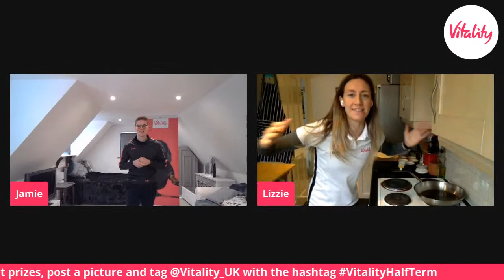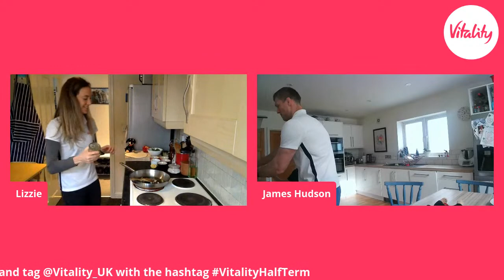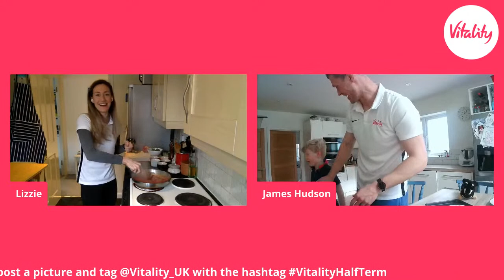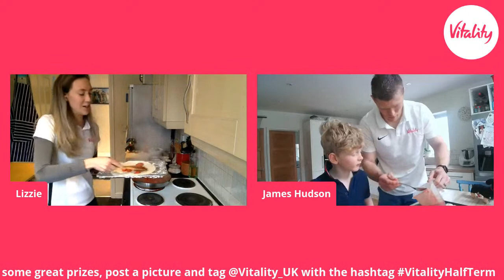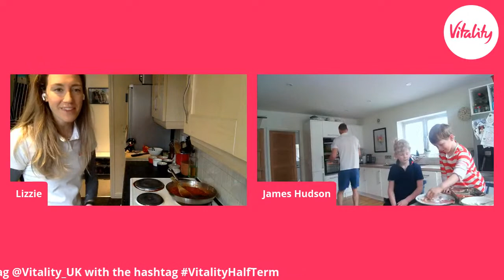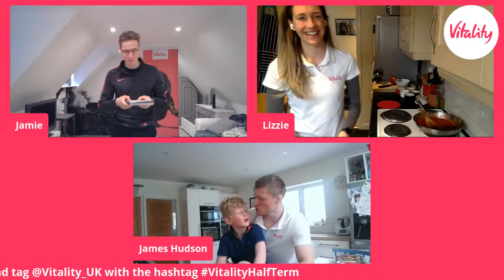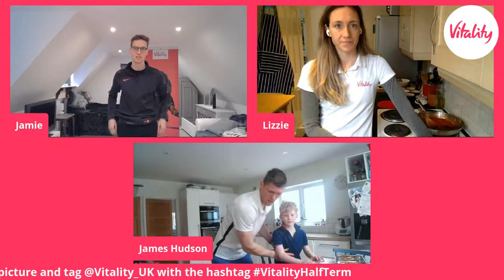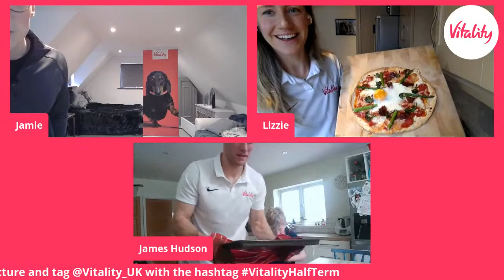Healthy Pizza Cookalong with Lizzie Simmonds & James Hudson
Welcome to day 6 of our VitalityHalfTerm campaign!

Head back here at 12.30 to join in on an interactive live pizza cookalong with nutritionist James Hudson and Lizzie Simmonds! You’ll be cooking up some delicious healthy pizzas in a great Saturday afternoon session for the whole family, and at the end of it you can enjoy the nutritious fruits of your labour! 🍕👩‍🍳👨‍🍳

To be in for a chance to win prizes from some of our partners including Waitrose, Rakuten and Amazon, leave a comment on our pinned prize draw post with a picture from or after taking part in one of the events and tag VitalityHalfTerm and we’ll randomly select the winners. T&Cs apply. Draw closes 10pm Sunday 14 February. Full T&Cs apply.

And check out all of our VitalityHalfTerm sessions on our YouTube channel: vtly.co.uk/VitalityHalfTerm